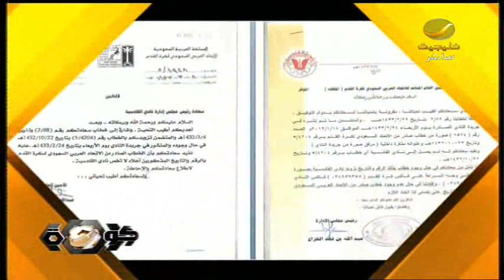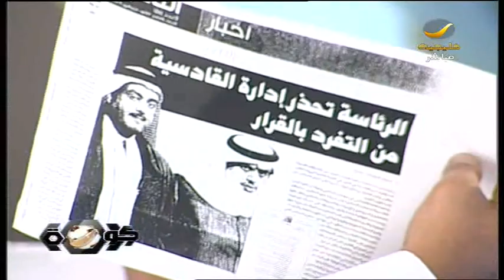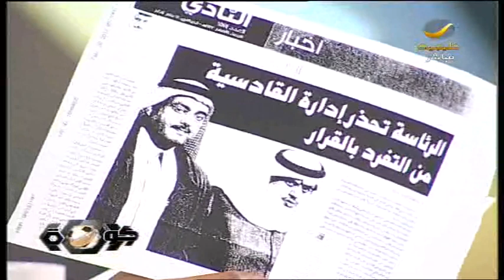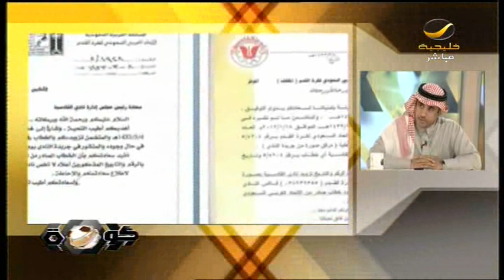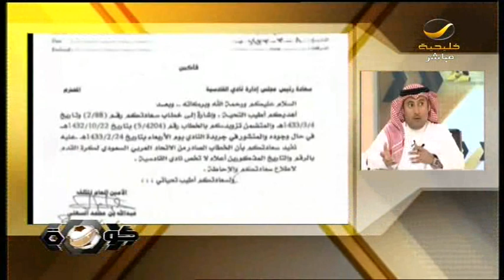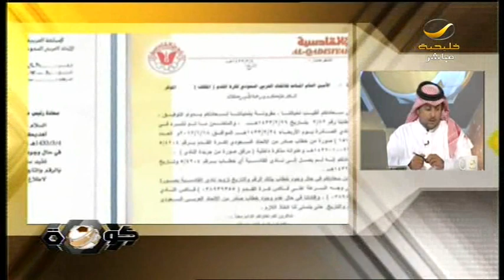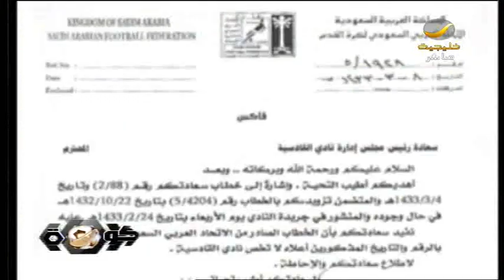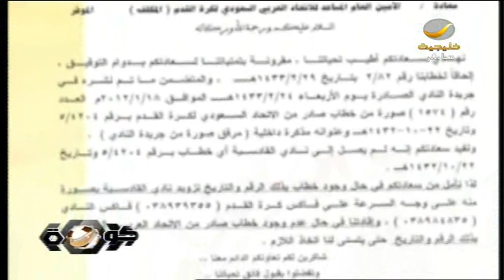برنامج كورة 20 فبراير 2012 - الحلقه كامله